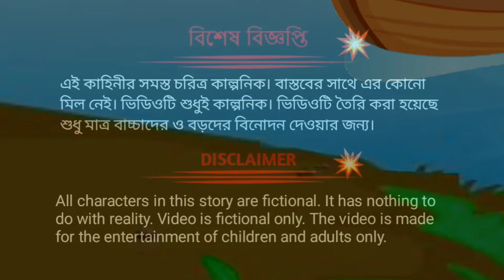সিংহ ও বাঘ | THAKURMAR JHULI | FAIRY TALES | SSOFTOONS | BANGLA CARTOON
“Cartoon” Channel and all of its videos are not “directed to children” within the meaning of Title 16 C.F.R. § 312.2 of CHILDREN'S ONLINE PRIVACY PROTECTION ACT (USA) are not intended for children under 13 years of age. “Cartoon” CHANNEL and its owner(s), agents, representatives, and employees do not collect any information from children under 13 years of age and expressly deny permission to any third party seeking to collect information from children under 13 years of age on behalf of this CHANNEL. This channel dose not promote encourage any illegal activities, All content provided by this channel is meant for entertainment and awareness purpose only.